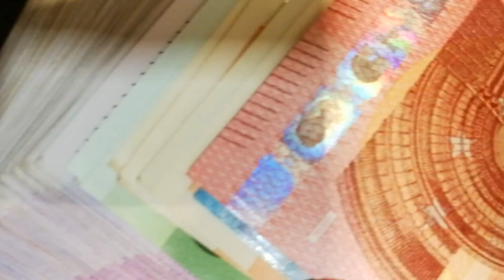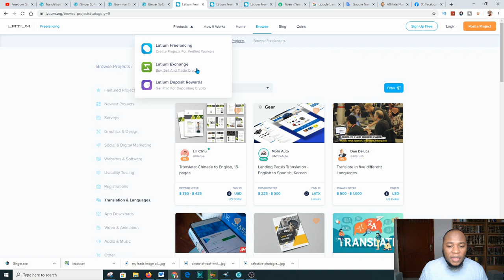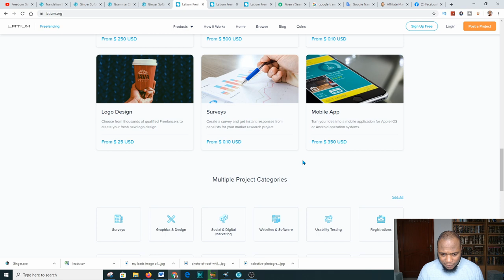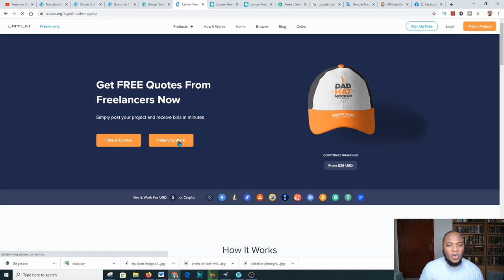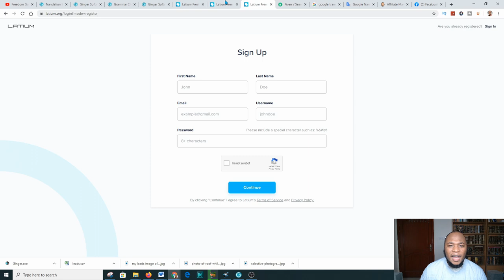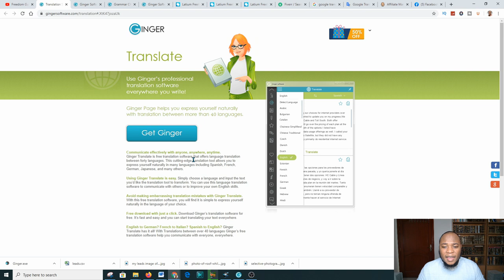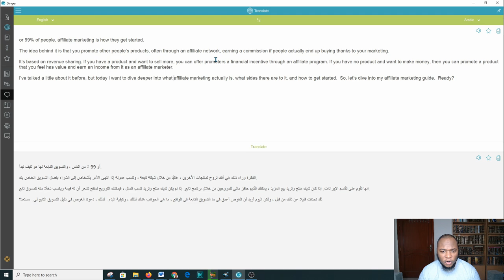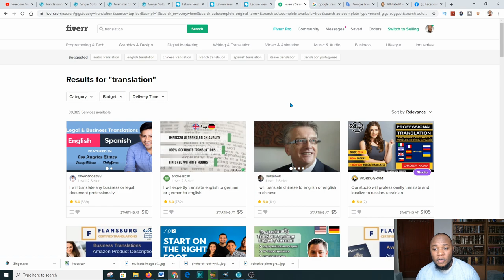How To Earn $1000 Translating Documents Into A Few Languages - Making Money Online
In this video, I will show you how to make money online with a simple copy and paste method that can be done anywhere around the world. This is free to start and the website that I show you can be used to make as much as a $1000. If you want to make money online make sure you watch this step by step.

Marketer Magic is a brand new software as a service (SAAS), that was created by the entrepreneur and Youtuber Kevin David, that compiles a set of different tools tailored to help solve some of the problems that you might encounter, in the digital marketing space

➥➥➥ The Perfect Landing Pages :

1. Click Funnel (14 Day Free Trail for Click Funnels)

Products to Grow Your YouTube Channel :

*** ►Video Marketing Blaster - Rank Videos On #1 Page Of Google And Youtube (view mobile)

Other Resources you need to have:

*** ► How To Become A Jeweler - Latest, Unique E-commerce Guide (view mobile)